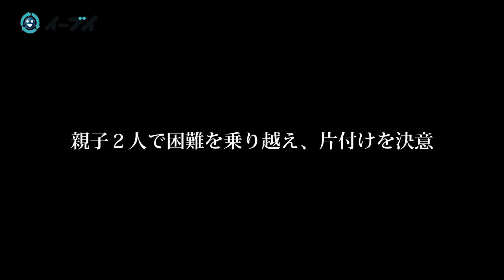「これを見て勇気を出してほしい」母子2人で困難を乗り越え汚部屋の片付けを決意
24年間、母子2人で生活されてる家の片付けです。
経緯は4年前から、部屋にゴミや荷物が散らかり始めたそうです。
子供を産んだ当初は断捨離や片付けを頑張ってはいたが、
愛犬が亡くなりメンタルが崩れだしたり、
体調を崩し2か月入院し、退院したが体力と気力が追い付かなくなったそうです。
入院したことで、張り詰めてた物がプツンと切れてしまったそうです。

この動画は
・部屋にゴミや不用品が散乱している。片付けで悩んでるのは自分一人ではない
・ゴミ屋敷の片付け業者はどんなことをしてくれるの？とお悩みの方
・片付けようか悩んでいるが、業者にトラウマがあり億劫になって相談できない人におすすめです

【イギリスで配信の海外版】

▼注意点
最近、弊社の名前を利用した片付け業者がお客様宅にお伺いすることがあるようです。イーブイは外注作業などは一切行っておらず、姉妹店などもありません。

ゴミ屋敷・不用品回収の業者をお探しなら大阪の【イーブイ】へ

遺品整理を大阪でお考えなら即日対応可能な遺品整理相談窓口

イーブイ/二見のつぶやき　Twitter初めました

▼「３ヶ月片付けを頑張ってたけど...」荷物を処分できない最大の理由が道の狭さ

▼「いつか使う、とりあえず置いておく」が口癖！第三者が片付けてくれないと無理